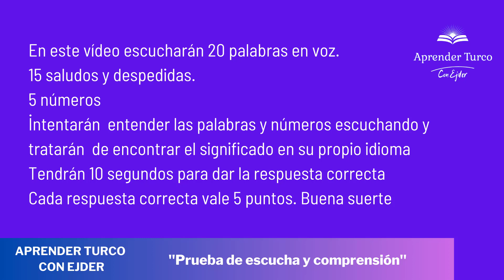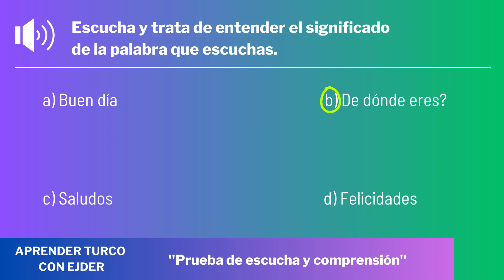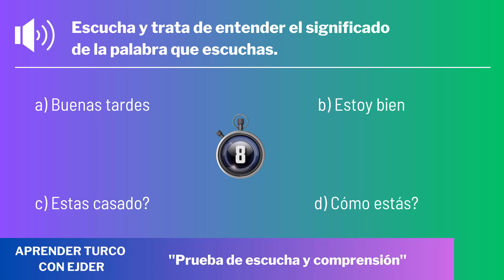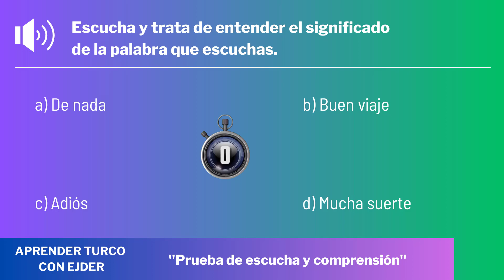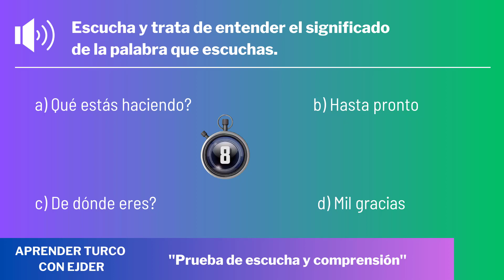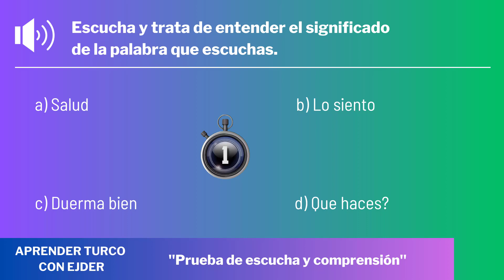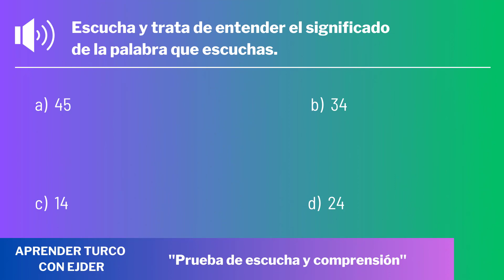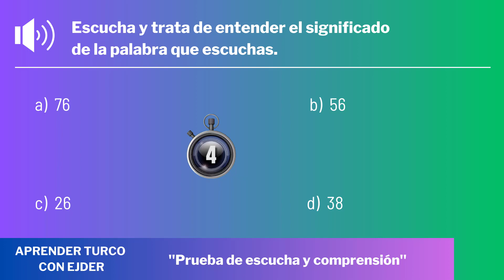Examen de Escucha y Comprensión en Turco | 2023 | Prueeba de Turco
Aprender Turco Con Ejder
Hola amigas y amigos En Este Vídeo Veremos Examan de Turco

Aprender Turco Facil Y Rapido - Clases De Turco